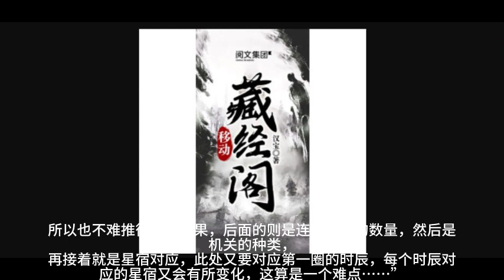《移动藏经阁》第331~340集 有声小说 听书 修真 仙侠 武侠 玄幻 都市 全本精校版 完本